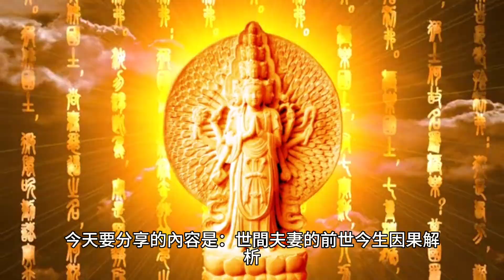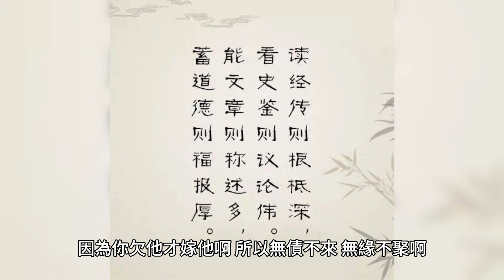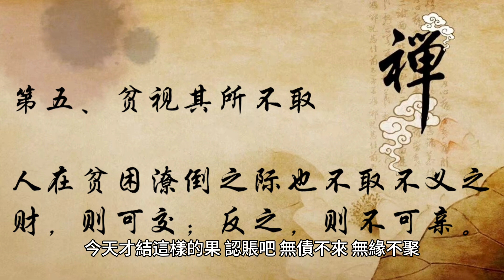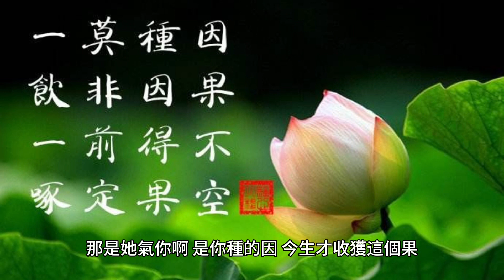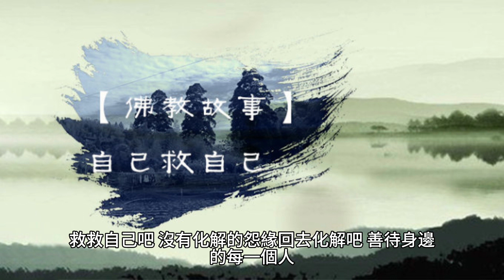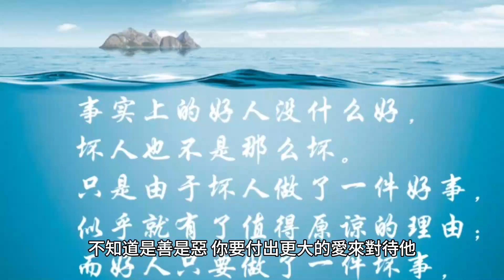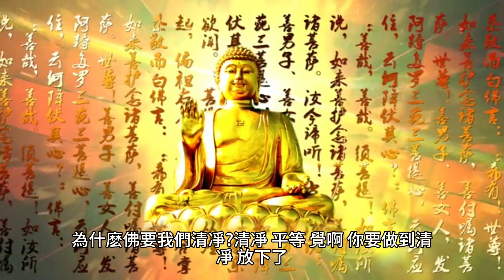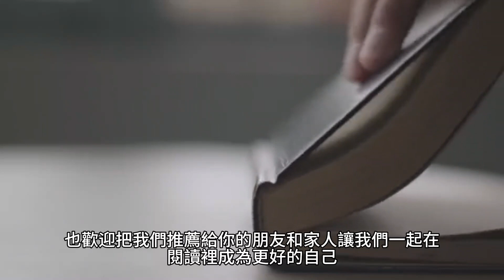世間夫妻的前世今生因果解析，想要家庭關系和諧的人必看！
女人啊，你們今天聽了我的課就應該明白了，什麽道理呢?女人啊，你前世欠他，今生才嫁他啊。你今天嫁給了老張家，老李家，你為啥沒有嫁到老王家去?

70歲後的老人為何頻繁辭世？專家揭示關鍵因素，看完嚇了一大跳！ （附長壽養生秘方）